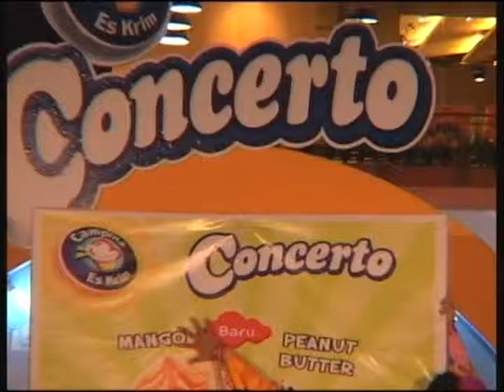Campina Concerto MyMusicMyDanceFinal (2) - Red Hairs Dance - SMK Handayani Makassar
Follow twitter @ConcertoFun & like Facebook Concerto FUNtastic